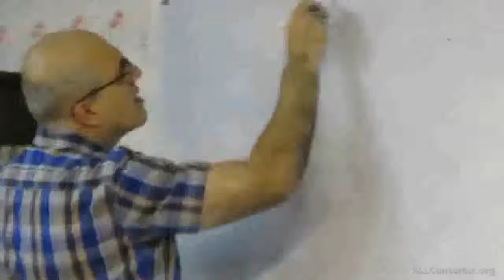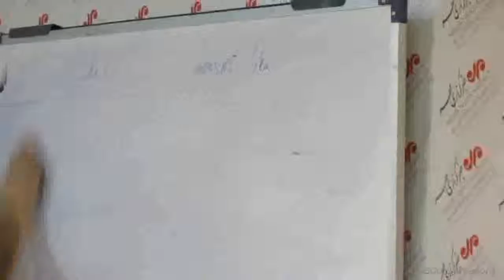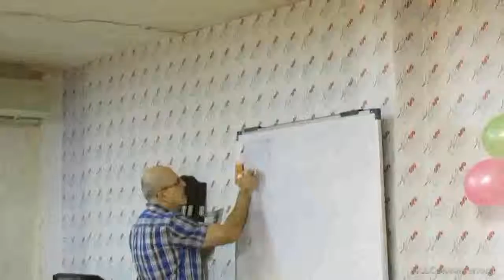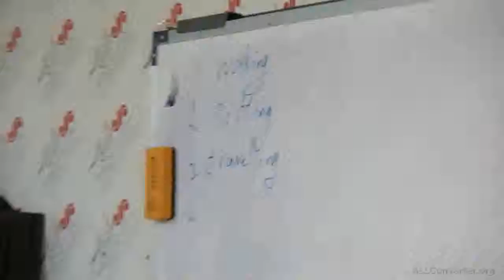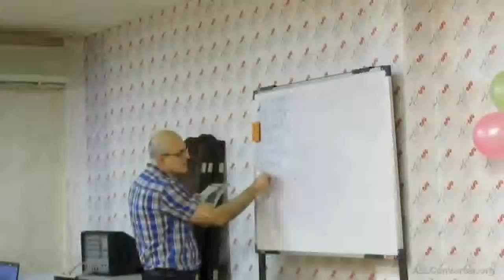MVI 0296 ALLConverter